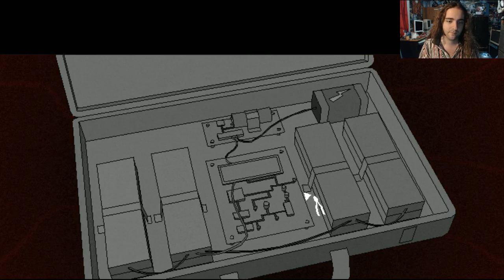LONG LIVE Sierra 7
I admit it, I'm a dumb shit and I'm easily impressed, but I just like the vector art and the fact that the whole thing is done in Flash. You have to understand that my very first experience of anything made in Flash was Joe Cartoon in 1999. Some things still wow me even when they're probably mundane to you kids.